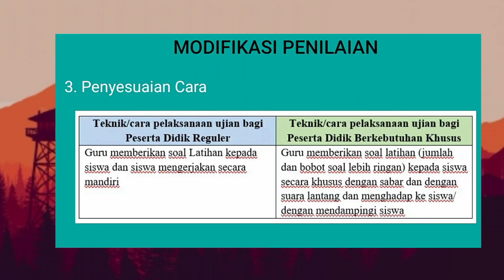UNJUK KERJA STRATEGI PELAKSANAAN PEMBELAJARAN INKLUSIF